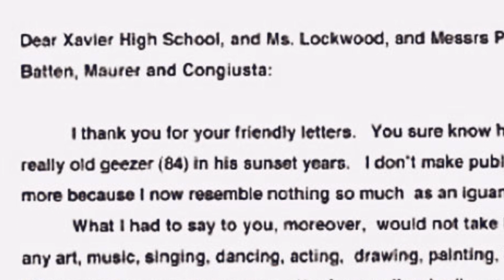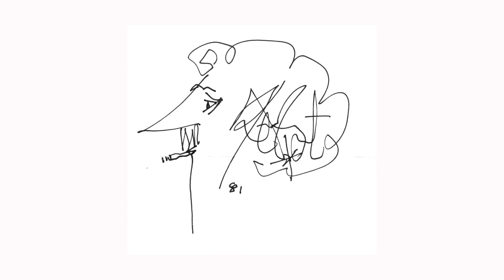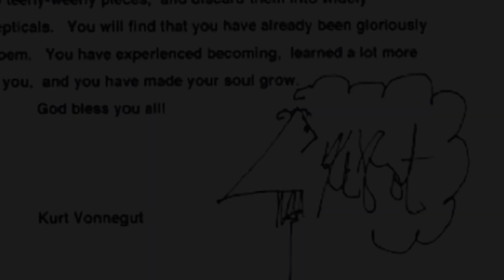Kurt Vonnegut on How to make your soul grow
Kurt Vonnegut's brilliant advice to high school students. "Practice any art, music, singing, dancing, acting, drawing, painting, sculpting, poetry..."